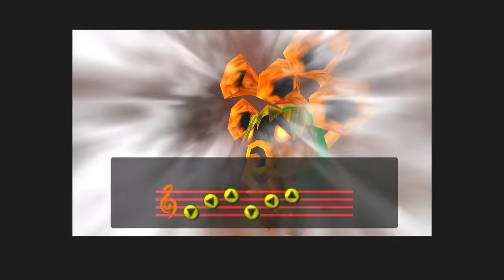NTR？事後の少女の顔がイッちゃってるPART10【ゼルダの伝説 ムジュラの仮面】